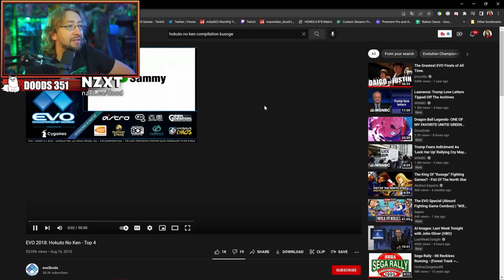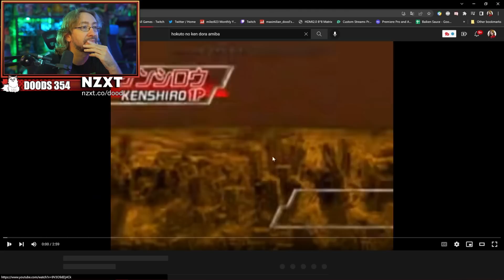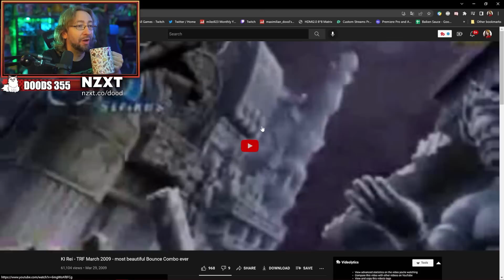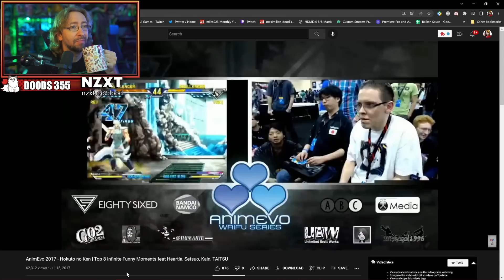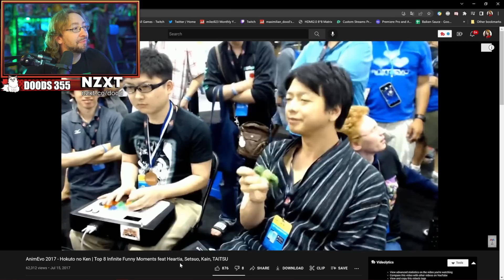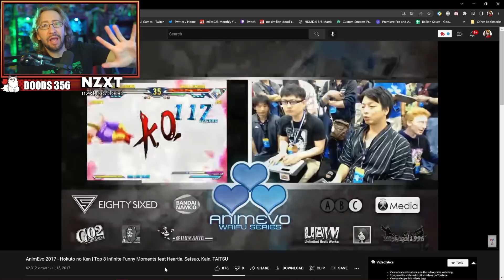"Kusoge" is DEAD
While watching Harada's interview, the term "kusoge" pops up—ie. a game that is completely broken and busted but still beloved. Max and Harada discuss why the meaning of a kusoge has begun to change over the years and how games are different now than they were back in the 90s and early 2000s.